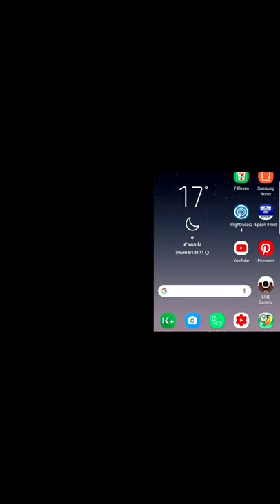DIY Beaded heart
Beading course. Step by step.
Learn how to make jewelry from beads.
How to make easy jewelry from beads.
Work from home job.
Women job work from home.
Beading for hobby
Learn basic beading and beading for beginners: bracelet, ring, earing beading easy
Animal from beads
More videos, please supscribes My channel DIY beaded Thailand
And My another one channel
RoyReng DIY